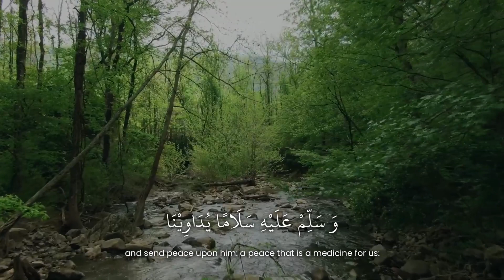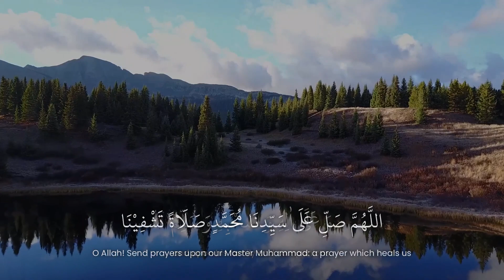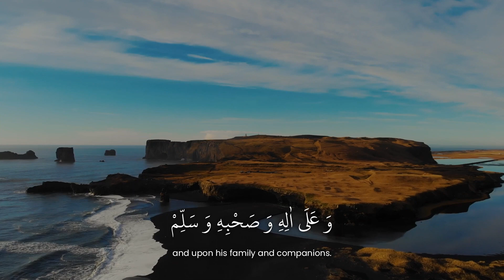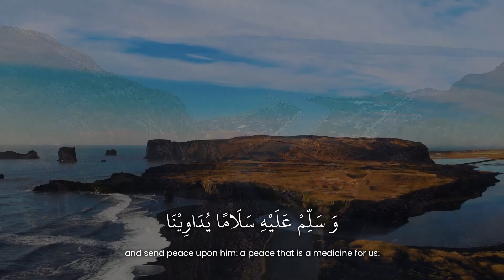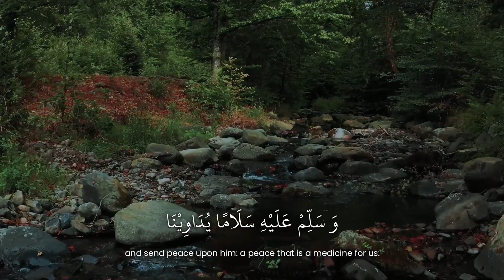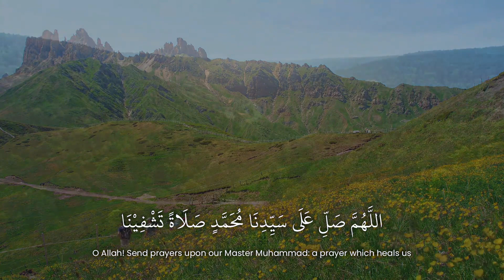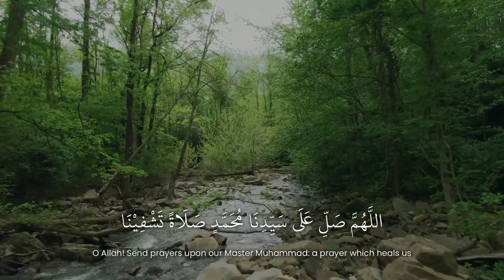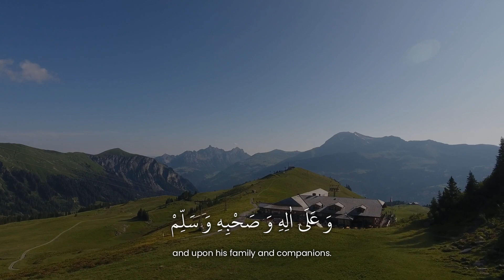صلاة الشفاء | Salat Al-Shifa | The Prayer of Healing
Salat Al-Shifa
The Prayer of Healing written by Shaykh Muhammad Al-Yaqoubi

30 minutes recitation

Lyrics and translation on screen - ideal for following along with family